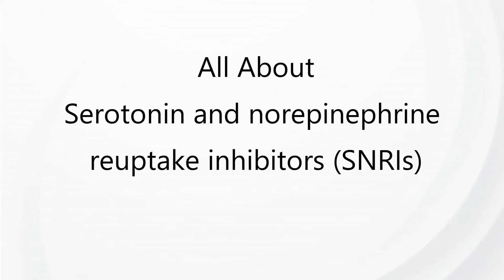All About Serotonin & Norepinephrine Reuptake Inhibitors SNRIs Psychiatrist Robert D McMullen, MD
All About Serotonin and norepinephrine reuptake inhibitors SNRIs with Psychiatrist Robert D  McMullen, MD

Serotonin and norepinephrine reuptake inhibitors (SNRIs).Examples of SNRI medications include duloxetine (Cymbalta), venlafaxine (Effexor XR), desvenlafaxine (Pristiq, Khedezla) and levomilnacipran (Fetzima).

how do snri work | SNRI side effects | best snri for anxiety and depression